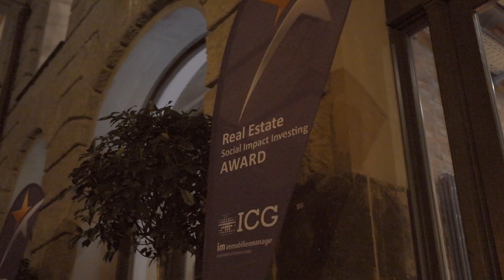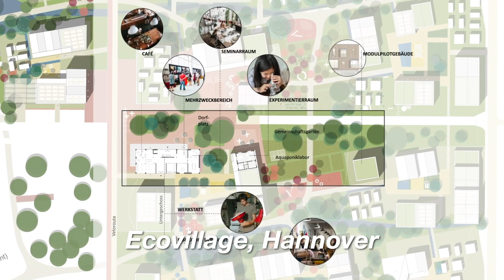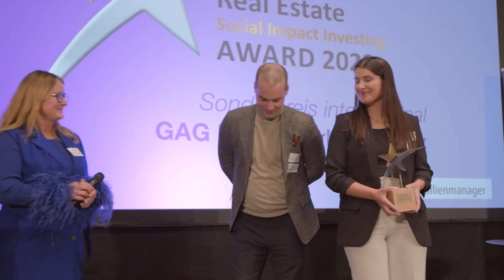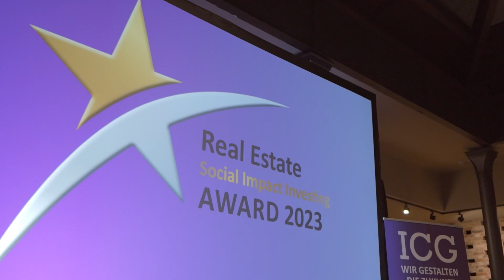ICG Real Estate Social Impact Investing Award Verleihung 2023